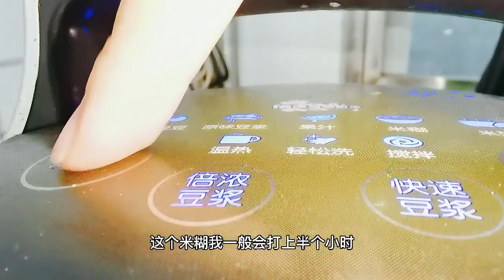三伏天吃凉的东西多，记得用苹果和小米这样吃，肠胃舒服少生病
煲湯 天麻魚頭湯 天麻玉竹湯 偏頭痛 睡眠不好 每天更新家常菜，欢迎常来逛逛，总有一款适合您，生活美好，不负韶华，加油